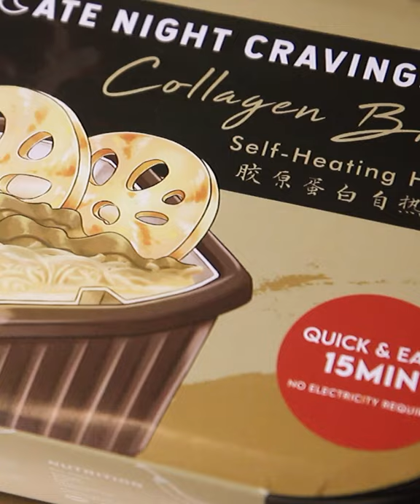Collagen Broth Self-Heating Hotpot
We heard you! Presenting to you our newest product - Collagen Broth Self Heating Hotpot! Very fragrant and highly addictive!

*NOTE Collagen Broth contains real collagen boiled from pork bone and seafood.

RICH. UMAMI. CREAMY.

As our other hotpots, expect the extremely QQ Sweet Potato Noodles and the Crunchy Lotus Root and Potatoes to add texture!

Each unit contains - QQ Sweet Potato Noodles, Collagen Broth Soup Base, Vegetable Pack, Self-heating Pack, Cutleries.

NOT SUITABLE FOR VEGETARIAN. MANUFACTURED FROM SCRATCH.

Spicy Level: ☆☆☆☆☆
Numbing Level: ☆☆☆☆☆
Fragrant Level: ★★★★★

For full product description, please refer to packaging.